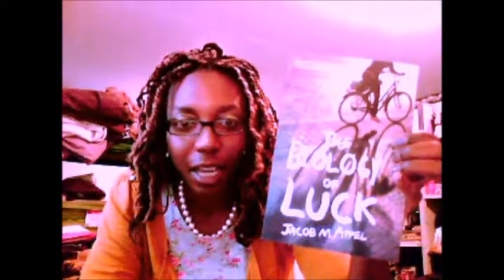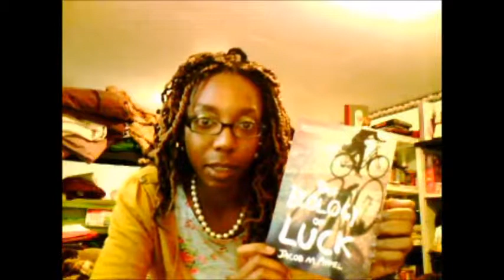Unboking #1 Biology of Luck by Jacob M Appel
Following is information from goodreads:
The Biology of Luck
by Jacob M. Appel

 Odd-job queen Starshine Hart is about to go on somebody else's perfect date. At 29, the usually carefree Starshine has realized that it is easier to start sleeping with a man than to stop. Her lovers include one of the last underground members of the Weathermen and the dilettante heir to a lawn chair magnate. Both men have staked their romantic future on her. Her only respite is her impending dinner with the nonthreatening but unattractive tour guide Larry Bloom. But Larry, too, has a stake in her future. He has written a book about their impending dinner in which he fantasizes about Starshine's life on the day he wins her heart. Juxtaposing moments from Larry's guided tour of New York City on the June day of his "dream date" with excerpts from the novel in which he imagines Starshine's concurrent escapades, this inventive structure weaves a highly imaginative love story across all five boroughs. Provocative, funny, and keenly observed, an imagined pilgrimage through the underbelly of Gotham becomes a bold new voice in contemporary American fiction.
Published October 7th 2013 by Elephant Rock Productions, Inc.